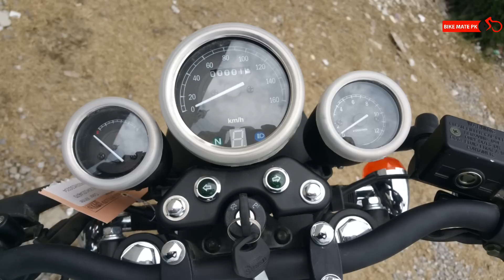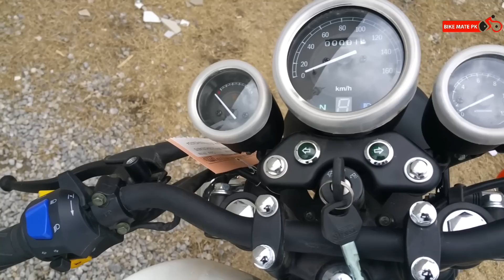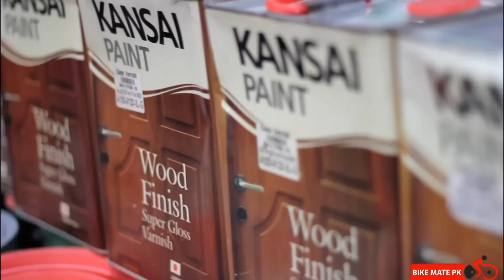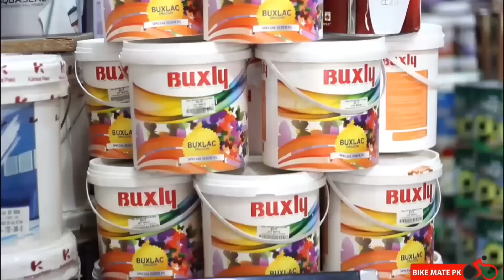HI SPEED INFINITY 2018 | SOUND TEST | TEST RIDE | TOP SPEED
I hope every one is doing great out there.

Here is Hi Speed Infinity 2018 model's review for you. It was a long awaited review and is finally here. We talked extensively about all the aspects of this bike. And I hope you found this video informative.

Rang Mahal Paint Store
Shinkiari Road Mansehra.
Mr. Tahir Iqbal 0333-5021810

Ummul Qura International School & College
Opp Ali Gohar Plaza Near Qureshi Petrol Pump Supply
Abbottabad.
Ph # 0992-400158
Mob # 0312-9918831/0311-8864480